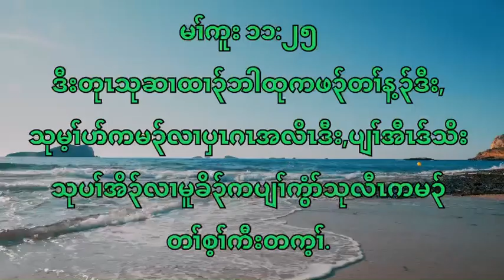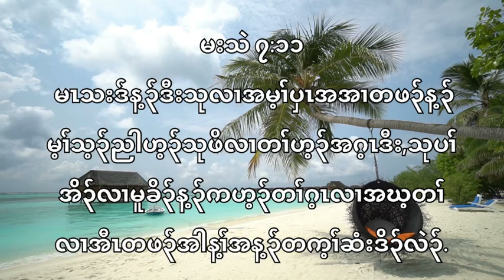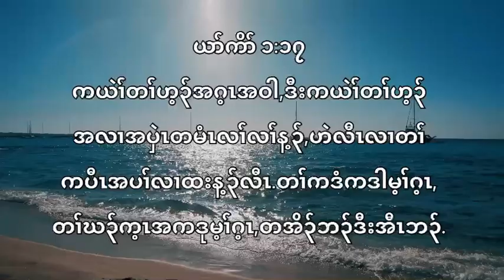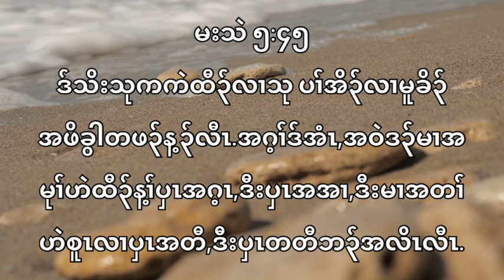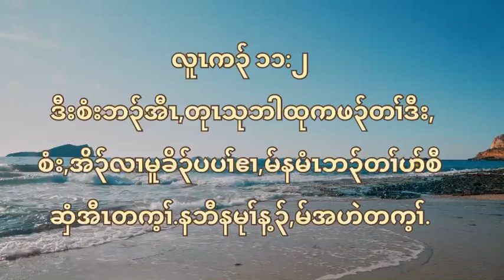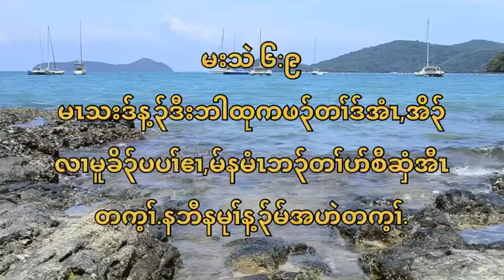Karen bible Verses